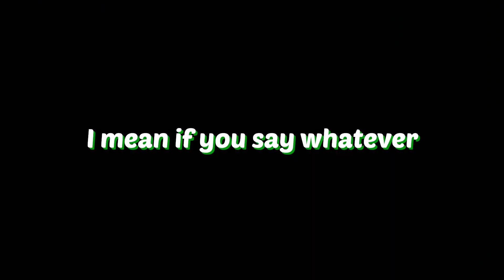Just a Cupla Clips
Highlights from recordings that aren't video-worthy.